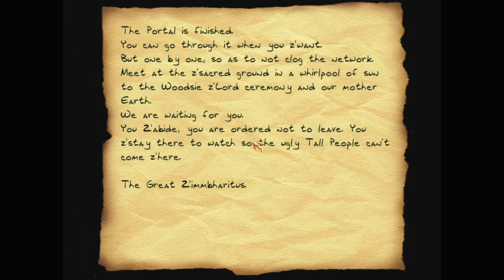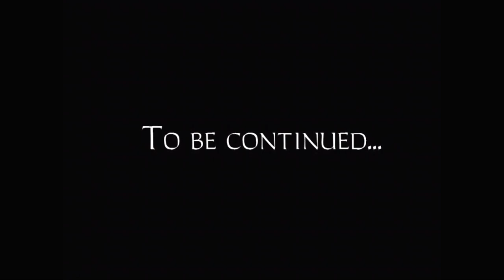Let's play Thief fan missions: The Korrigans, episode 6